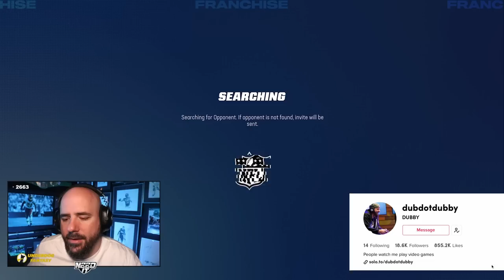I had to stop Justin Jefferson in a $10,000 CFM!!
Week 2 in a $10,000 Madden franchise league and Justin Jefferson and the Vikings come to Philly to face Darius Slay and the Eagles. Can Slay replicate what he did in real life vs Jefferson or will the virtual version be too much?